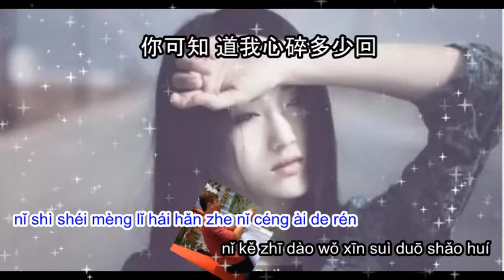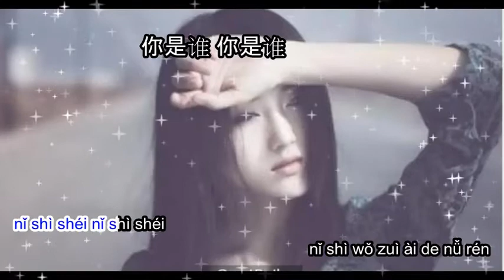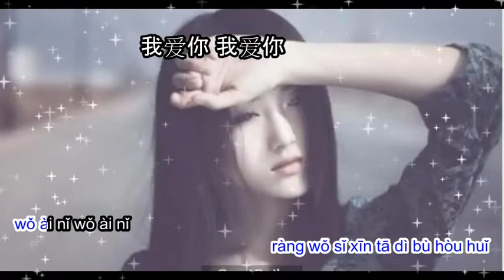你是我最爱的女人 Ni shì wo zui ai de nv ren - Em là người con gái anh yêu nhất - karaoke